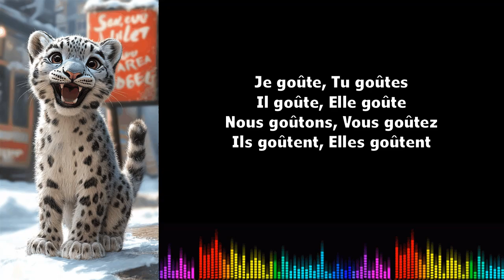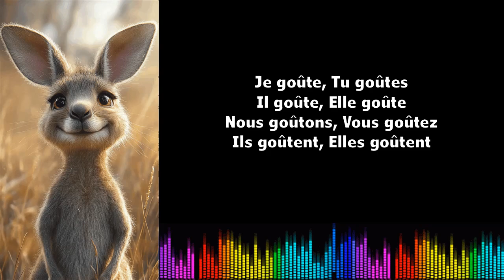♫ J'apprends le français ♫ Conjugaison I Goûter I Présent de l'indicatif